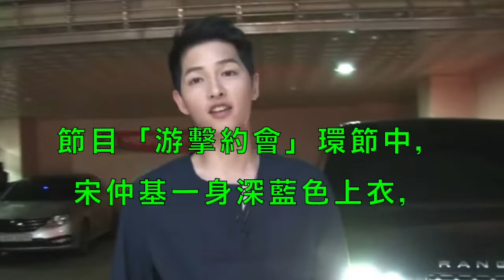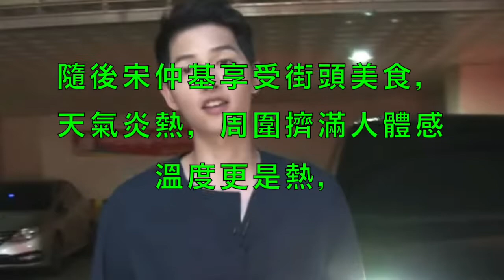宋仲基突擊街頭大暴動！少女粉告白「我等你」笑容失守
宋仲基婚後要跟李光洙劃清界線：不要整天打電話來Song Joong Ki Makes Fun Of Lee Kwang Soo: Don't Call All The Time Ever After
男神形象大扣分！宋仲基被揭發原來是煙民Heartbroken！Song Joong Ki Turns Out A Smoker! 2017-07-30
宋仲基宋慧喬宋宋CP婚禮細節Everything you need to know about the Song Song couple's wedding